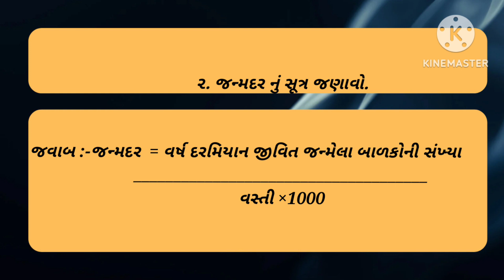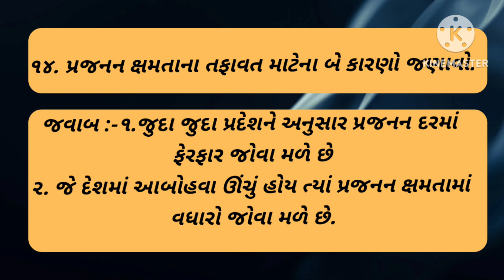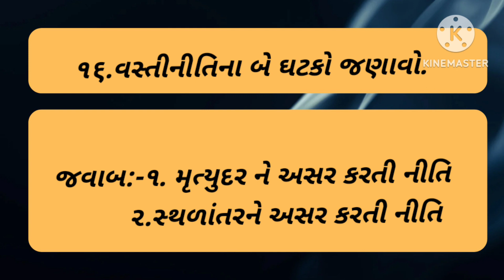B.A.sem 4 Population Education Question | VNSGU B A sem 4 વસ્તી શિક્ષણ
ટૂંકા પ્રશ્નો